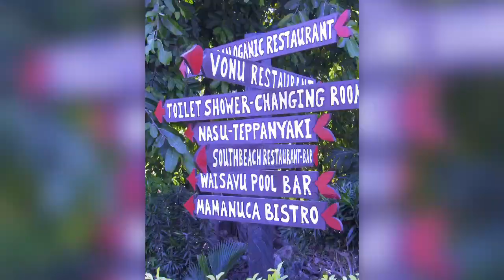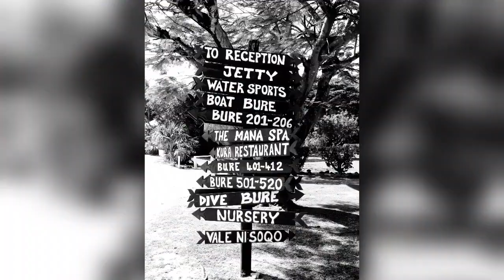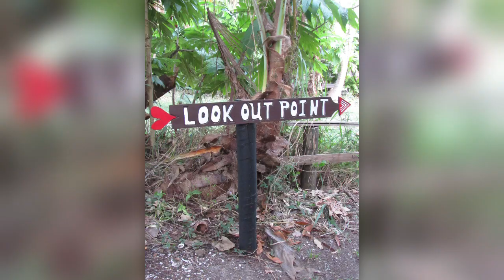Fiji Group Vacation with the Bucketlist Family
In 2018 the Bucketlist Family worked with Fiji Vacations to offer one of their first group vacations. We were lucky enough to be able to go, meet amazing new people from around the country and make new friends. This video is the trip from our point of view while staying on Mana Island. Thank you Garret, Jessica and Melissa for putting this all together!